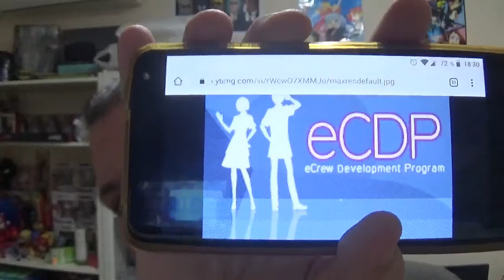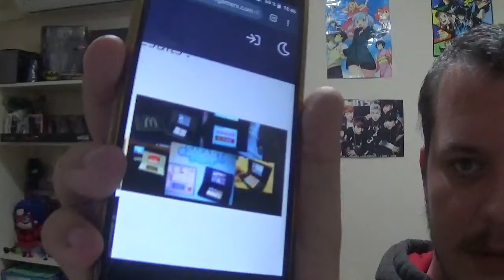adrianstiles Vlogs: eCDP: La Historia del videojuego perdido de McDonald's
AVISO: LEAN LA DESCRIPCION. VIDEO EN ESPAÑOL SOBRE EL DESCUBRIMIENTO DEL JUEGO eCDP DE MCDONALD'S
Hace unos días salió este vídeo en YouTube hecho por Nick Robinson que se volvió viral referido a un videojuego que se creyó perdido durante 10 años para Nintendo DS hasta hace muy poco. Se trata del videojuego eCDP de McDonald's, juego usado en Japón para entrenar a los nuevos empleados de la franquicia de comida rápida. Un juego que estuvo perdido años debido a no salir a la venta y solo ser utilizado en esos restaurantes McDonald's de Japón. Pero un golpe de suerte, miles de euros y una competición entre dos coleccionistas llevaría a una de esas historias que se recordarán durante años y años en el mundo gaming. Esta es la historia narrada en Español.